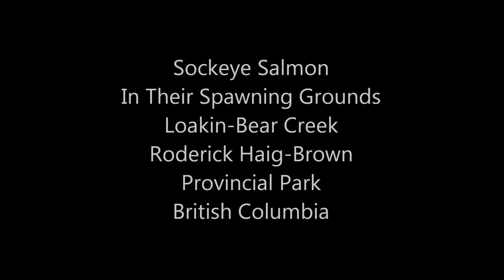Sockeye Salmon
This is the start of the 2018 Canadian 'Salmon Run' with salmon returning to their spawning grounds to spawn and ultimately die. These are Sockeye Salmon in a creek off the Adams River in Roderick Haig-Brown Provincial Park, BC.